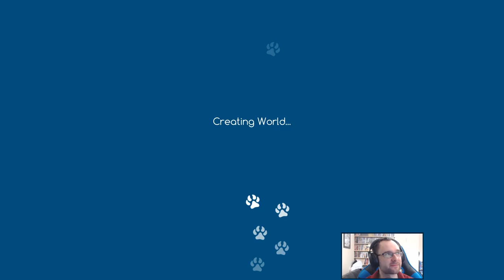NICHE #01 PEACEFUL MEADOW Genetics Survival Game - Let's Play / Gameplay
Niche is a genetics survival game! Breed your species to success and fill whatever niche is available!